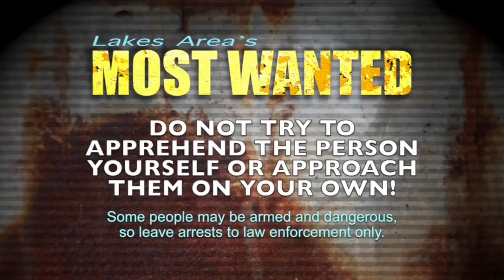Most Wanted 12 5 16